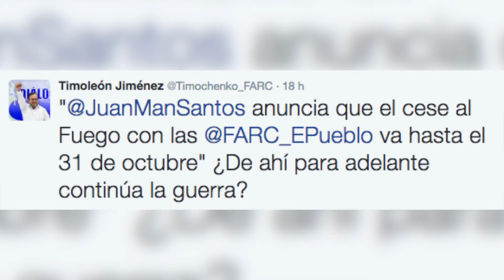Colombia: Santos limita cese al fuego con FARC hasta el 31 de octubre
El presidente de Colombia, Juan Manuel Santos, limitó este martes hasta el 31 de octubre el cese al fuego que rige con las FARC, en espera de solucionar el conflicto con esa guerrilla tras el rechazo al pacto de paz en el plebiscito.

"Se decretó el cese al fuego bilateral y definitivo con las FARC hasta el 31 de octubre y yo espero que podamos avanzar (...) para que podamos concretar los arreglos y los acuerdos que nos permitan poner en marcha la solución a este conflicto", dijo el mandatario en una alocución televisada desde la presidencial Casa de Nariño.

Un alto al fuego y de hostilidades bilateral y definitivo está en vigor entre el gobierno y las Fuerzas Armadas Revolucionarias de Colombia (FARC, marxistas) desde el 29 de agosto, cuando fue declarado por ambas partes tras el acuerdo alcanzado el 24 de agosto luego de casi cuatro años de negociaciones en Cuba.

El pacto, sellado el 26 de septiembre en Cartagena para poner fin a más de medio siglo de conflicto armado, fue rechazado en un plebiscito el domingo, con 50,21% de votos desfavorables, frente a 49,78% de respaldo. AFP//

IMÁGENES: AFP//